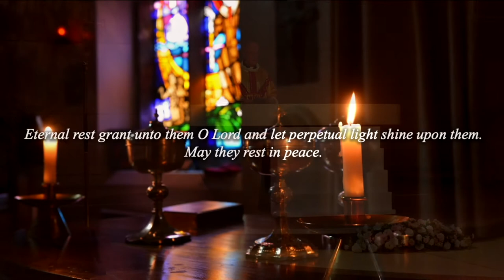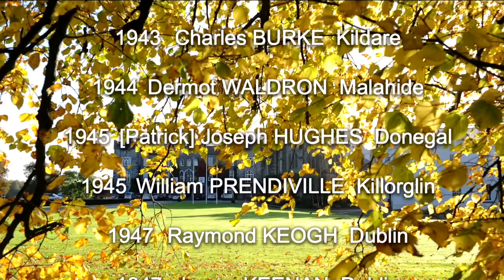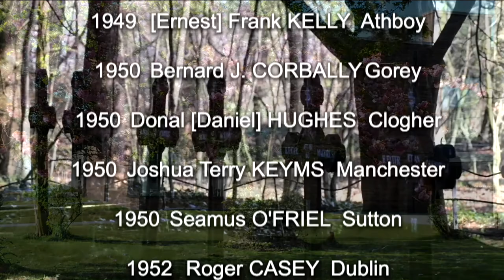Clongowes Wood College SJ Remembrance Mass For The Deceased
The annual November Mass for all the deceased Past Pupils and Members of Staff and Jesuits of Clongowes took place on Sunday, November 15th in the Sports Hall. A candle was be brought to the altar to record the passing of each of the Past Pupils, Jesuits and Members of Staff, whom the Lord has called home during the past year.

Their names are written in the pages of our history: they are our history. It is they who have made Clongowes what it is today. And so it is right that we – as the Family of Clongowes – remember them on this special day and commend them to God.